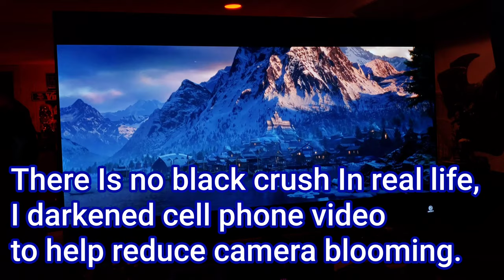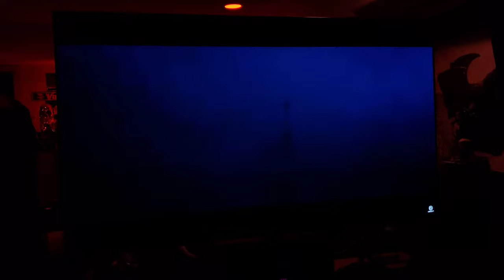2020 LG GX CX 4K OLED : Assassins Creed VALHALLA Cinematic Trailer!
Hey guys, here's the world premiere of Assassins Creed Valhalla Trailer on the LG GX OLED.  I love this TV!

There Is no better TV for true next gen console performance than LG Oled. The choice Is clear. Simply Stunning TV.

Are you excited for Next-Gen? 😀👍🏽